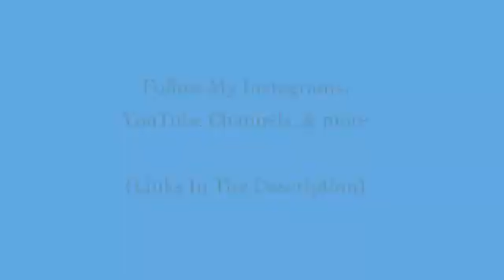GamingWithTheFrench - Anthem Gameplay #1 - GWTF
Gaming videos, Gaming tutorials, Gaming events, Gameplays videos & More.

Welcome to " GamingWithTheFrench - GWTF ". On this channel you will find the best Gaming videos, Gaming tutorials, Gaming events, Gameplays videos & More. Subscribe for Weekly Videos (p.s Don't forget to press the bell for reminders) Believe in Yourself and Be the BEST Person You Can Be. (Check Out OUR OTHER CHANNELS In The Descriptions.)

GamingWithTheFrench - GWTF CEO:
Alfred Kalama AKGlobal :
Follow AKGlobal: